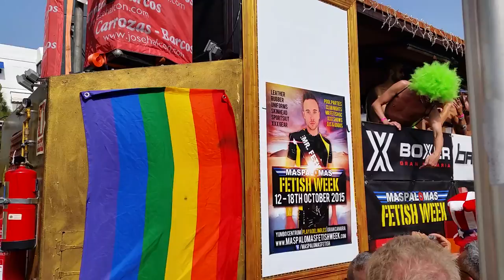Maspalomas Pride 2015: Parade 1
Gran Canaria is known as Europe´s largest gay destination and Maspalomas is home to one of the largest LGBT pride events in the world.